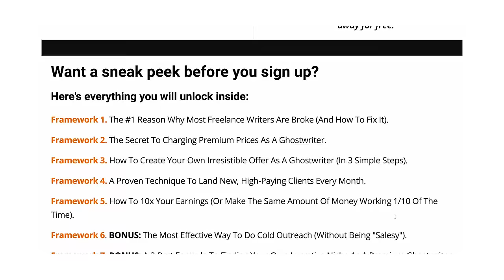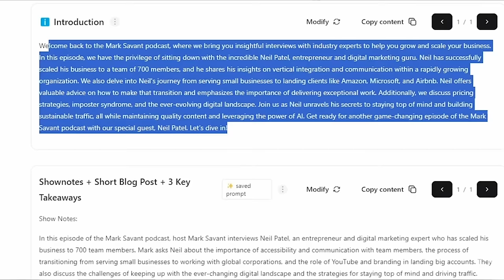$1M Creator Reveals How To Quit Your Job & Be A Content Creator WITHOUT Getting Lucky | Kieran Drew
If you want to learn more about building a $1M writing business, watch this episode with Nicolas Cole

Timestamps
00:00 Intro
02:19 Why Kieran quit his job to creating on the internet.
09:10 Why your 9-5 is keeping you TRAPPED.
14:30 How to find what you are really meant to be working on.
19:25 How to get through the dark phase when you first start something new
24:32 The sacrifices you MUST make while building on the side.
30:29 How to measure your level of success.
37:13 Don’t DIE without doing what you love.  (Emotional story)
44:26 How to train your mind for success.
52:58 How to ensure your product gets crazy demand.
58:04 How to choose the type of product to sell.
1:02:28 How to get clarity on your mission before building.
1:11:36 What goes into building a product that makes $140k in 96 hours.
1:20 How to handle anxiety in making business decisions.
1:22:35 The negative part of getting great results in business.
1:33:35 Full breakdown of 5 pillars of leverage in entrepreneurship (MASTERCLASS)

4 years ago, Kieran realized he wasn’t fulfilled in his career as a dentist. So he started trying different careers on the side, until he decided to quit his job and go all in on writing. It took him 18 months to make his first $50 writing online and his career just took off from there. 14 months later, he made $180k in 4 days. He is on track to make a million dollars this year through his creator business.